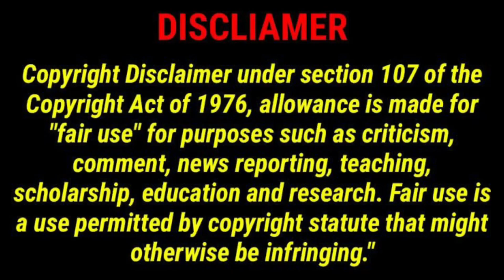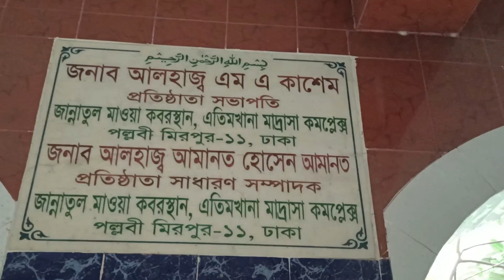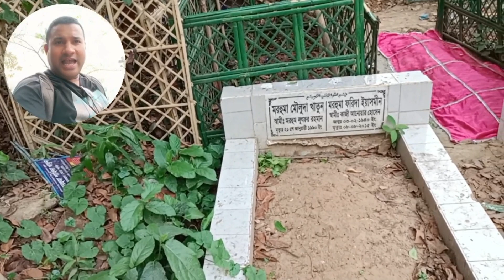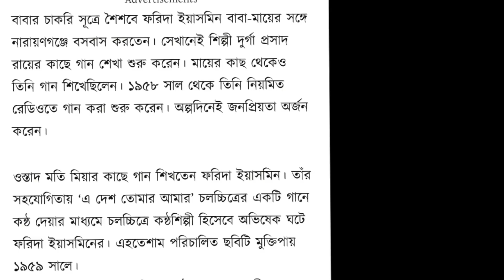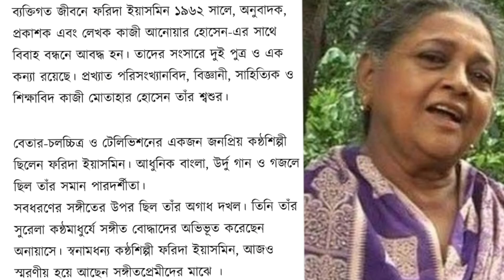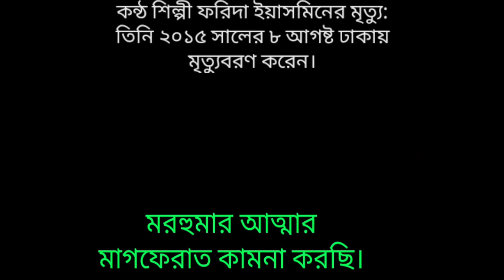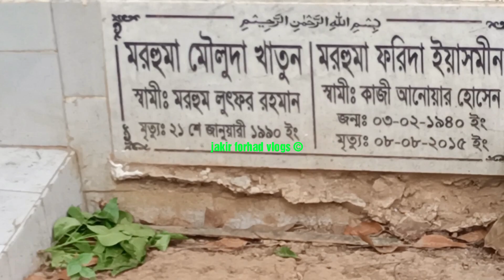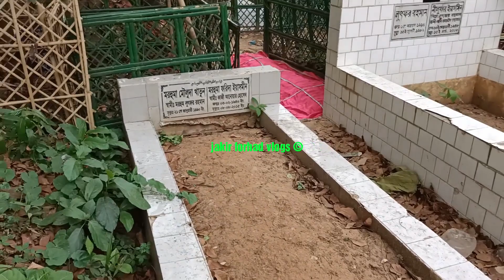কন্ঠ শিল্পী ফরিদা ইয়াসমিনের কবর ও জীবনী | singer Farida Yasmin grave and biography | Jakir Forhad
কন্ঠ শিল্পী ফরিদা ইয়াসমিনের কবর ও জীবনী
This video about Bangladeshi famous female singer Farida Yasmin grave and biography.
ফরিদা ইয়াসমিন ১৯৪১ সালের ৩ ফেব্রুয়ারি, ভারতের পশ্চিমবঙ্গের মুর্শিদাবাদে, জন্মগ্রহন করেন। তাঁর পৈতৃক বাড়ি সাতক্ষীরা জেলার, মুকুন্দপুর গ্রামে। পিতার নাম খান বাহাদুর মোঃ লুৎফর রহমান (সাবেক ডিএম) এবং মাতার নাম মোসামৎ মৌলদা খাতুন (উচ্চাঙ্গ সংগীত শিল্পী)। তাঁরা পাঁচ বোন, পাঁচ বোনের মধ্যে চার বোনই সঙ্গীতশিল্পী। অন্যরা হলেন জনপ্রিয় ও খ্যাতনামা কন্ঠশিল্পী সাবিনা ইয়াসমিন, নীলুফার ইয়াসমিন ও ফওজিয়া ইয়াসমিন।
বাবার চাকরি সূত্রে শৈশবে ফরিদা ইয়াসমিন বাবা-মায়ের সঙ্গে নারায়ণগঞ্জে বসবাস করতেন। সেখানেই শিল্পী দুর্গা প্রসাদ রায়ের কাছে গান শেখা শুরু করেন। মায়ের কাছ থেকেও তিনি গান শিখেছিলেন। ১৯৫৮ সাল থেকে তিনি নিয়মিত রেডিওতে গান করা শুরু করেন। অল্পদিনেই তিনি জনপ্রিয়তা অর্জন করেন।ওস্তাদ মতি মিয়ার কাছে গান শিখতেন ফরিদা ইয়াসমিন। তাঁর সহযোগিতায় ‘এ দেশ তোমার আমার’ চলচ্চিত্রের একটি গানে কন্ঠ দেয়ার মাধ্যমে চলচ্চিত্রে কন্ঠশিল্পী হিসেবে অভিষেক ঘটে ফরিদা ইয়াসমিনের। এহতেশাম পরিচালিত ছবিটি মুক্তিপায় ১৯৫৯ সালে।
তিনি আরো বেশ কিছু চলচ্চিত্রে কন্ঠ দেন। রাজধানীর বুকে, এই তো জীবন, রাজা এলো শহরে, একালের রূপকথা, অনেক দিনের চেনা, গোধূলীর প্রেম, কাগজের নৌকা, ঘূর্ণিঝড়, উত্তরণ, প্রভৃতি ছবিতে কন্ঠ দিয়েছেন ।ফরিদা ইয়াসমিনের গাওয়া জনপ্রিয় গানগুলোর মধ্যে রয়েছে- তুমি জীবনে মরণে আমায় আপন করেছো.., তোমার পথে কুসুম ছড়াতে এসেছি.., খুশির নেশায় আজকে বুঝি মাতাল হলাম…, জানি না ফুরায় যদি এই মধুরাতি.., ইইত্যাদি ।ব্যক্তিগত জীবনে ফরিদা ইয়াসমিন ১৯৬২ সালে, অনুবাদক, প্রকাশক এবং লেখক কাজী আনোয়ার হোসেন-এর সাথে বিবাহ বন্ধনে আবদ্ধ হন। তাদের সংসারে দুই পুত্র ও এক কন্যা রয়েছে। প্রখ্যাত পরিসংখ্যানবিদ, বিজ্ঞানী, সাহিত্যিক ও শিক্ষাবিদ কাজী মোতাহার হোসেন তাঁর শ্বশুর।বেতার-চলচ্চিত্র ও টেলিভিশনের একজন জনপ্রিয় কন্ঠশিল্পী ছিলেন ফরিদা ইয়াসমিন। আধুনিক বাংলা, উর্দু গান ও গজলে ছিল তাঁর সমান পারদর্শীতা।
সবধরণের সঙ্গীতের উপর ছিল তাঁর অগাধ দখল। তিনি তাঁর সুরেলা কন্ঠমাধুর্যে সঙ্গীত বোদ্ধাদের অভিভূত করেছেন অনায়াসে। স্বনামধন্য কন্ঠশিল্পী ফরিদা ইয়াসমিন, আজও স্মরণীয় হয়ে আছেন সঙ্গীতপ্রেমীদের মাঝে।